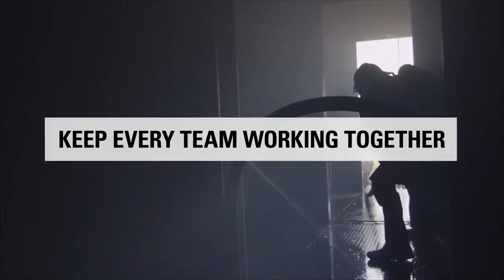WAVE Work Group Communications for Public Safety Markets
Video demonstrating the benefits of using WAVE Work Group Communications from Motorola Solutions to connect people across multiple government and public safety communications systems for increased collaboration and productivity.